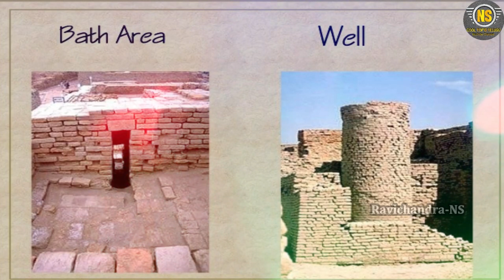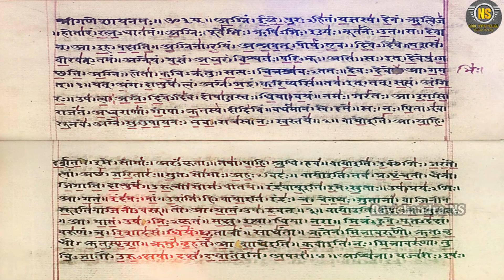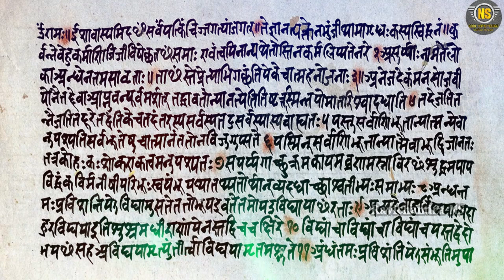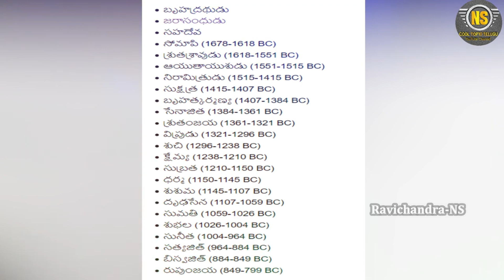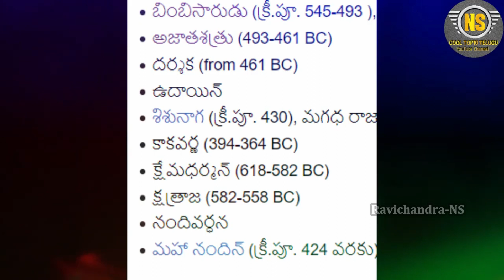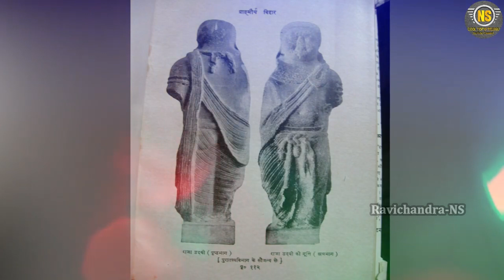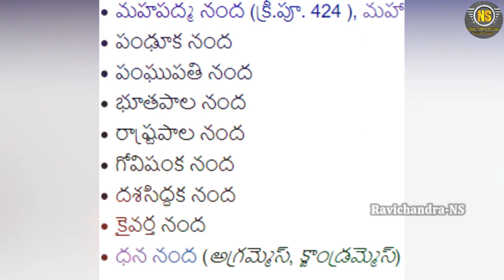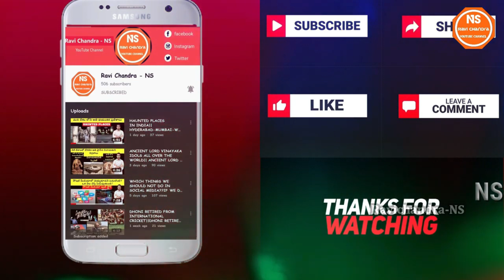Akanda Bharatam || Volume-1 || magadha dynasty || chanakya history || chanakya chandra gupta || NS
Akhanda bharatam
magadha empire
chanakya chandragupta